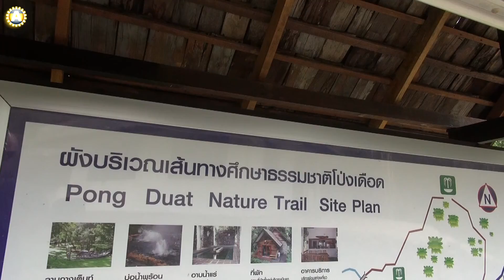Горячие источники Chiang Mai - Pong Duat Hot Springs, Thailand. 05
Горячие источники Chiang Mai -  Pong Duat Hot Springs, Thailand.